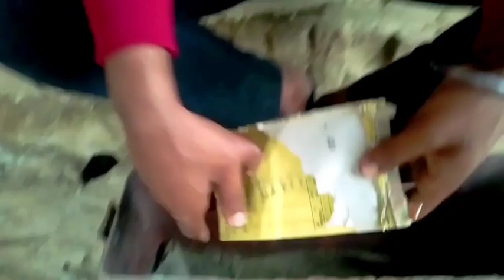CHUNAAVI DAUR PART_2|chunaavi daur comedy video😁|🤣fanny video. no voice comedy | @team_2943#shorts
CHUNAAVI DAUR PART_2|chunaavi daur comedy video😁 |🤣fanny video. comedy @team_2943#shorts